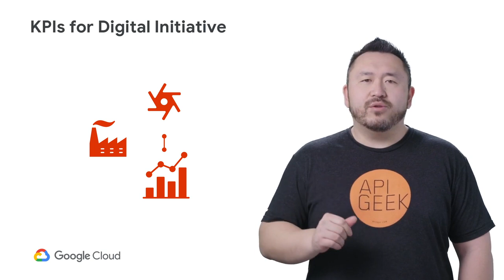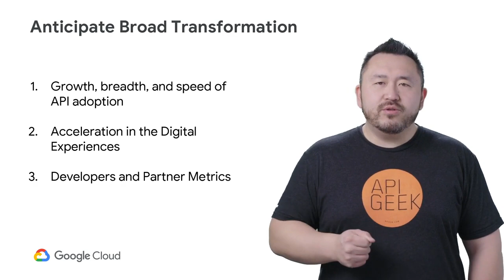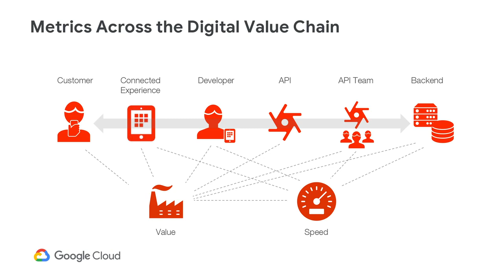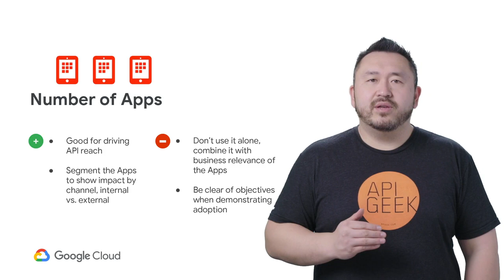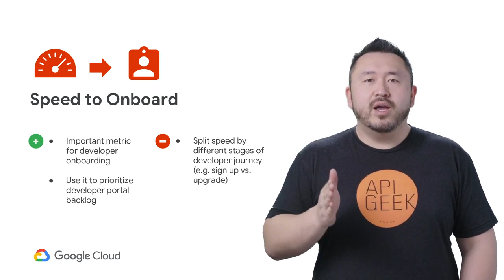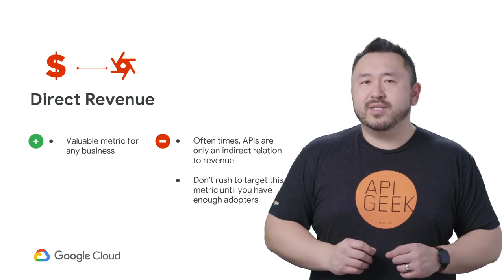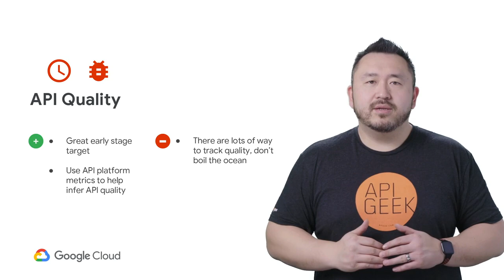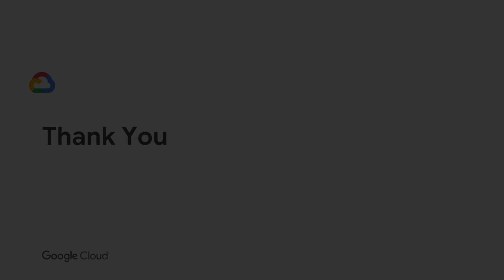Measurement and KPIs for APIs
Enterprises have long relied on key performance indicators (KPIs) to align all areas of the business.  In this video, we will use KPIs and share different methods to measure API performance to target the right results for your API Program.

Product: Apigee; fullname: Maria Snaider;